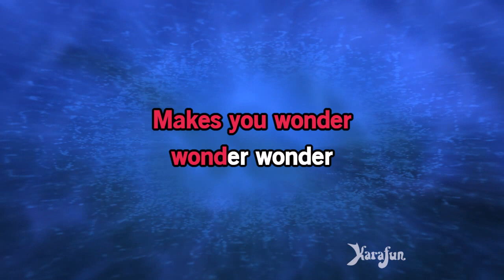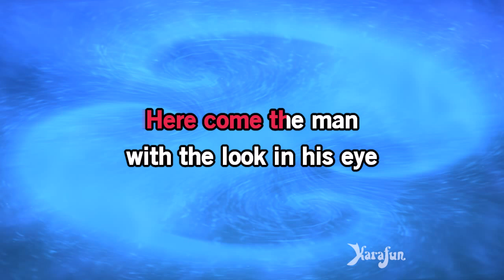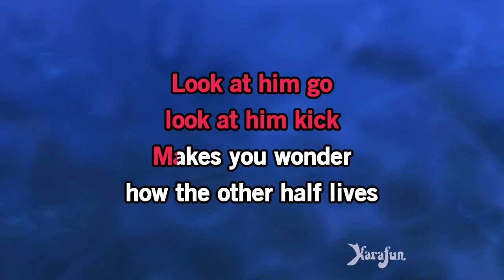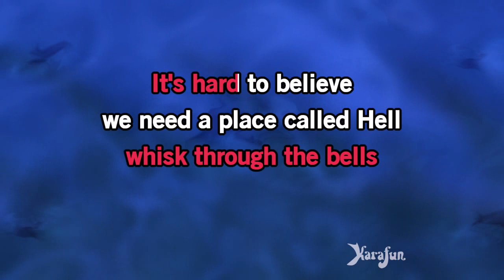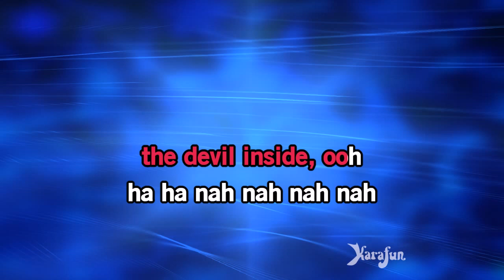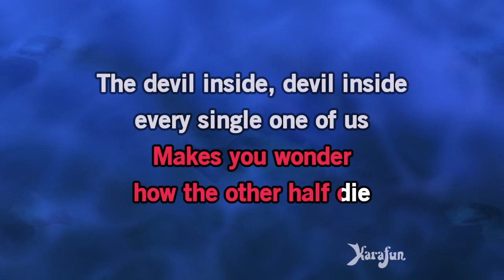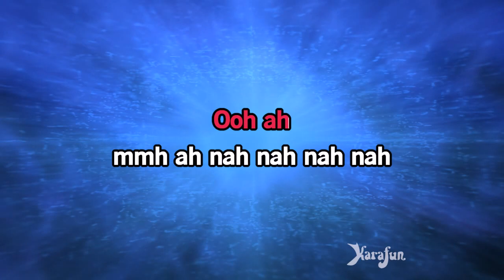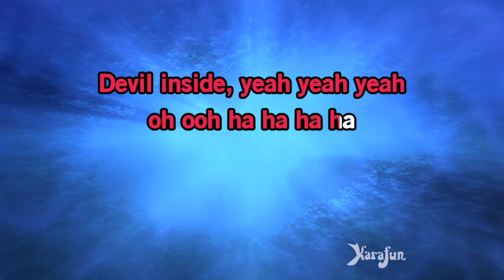Devil Inside - INXS | Karaoke Version | KaraFun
ℹ️ This version contains a low volume vocal guide to help you learn the song. The karaoke version without the vocal guide is available This recording is a cover of Devil Inside as made famous by INXS. This version is not the original version, and is not performed by INXS. This instrumental/playback version contains a vocal guide, the lyrics and backing vocals.